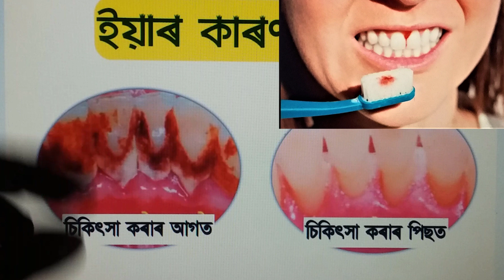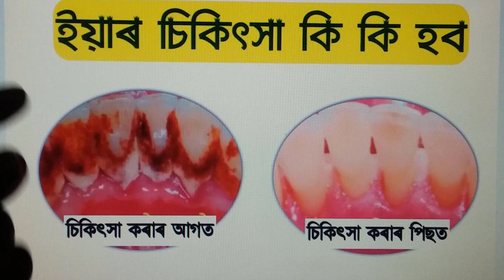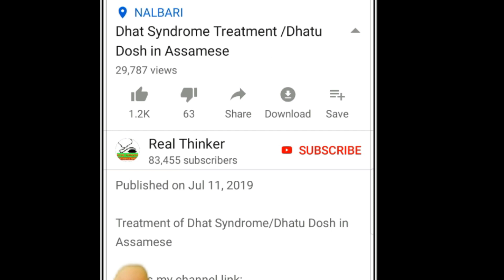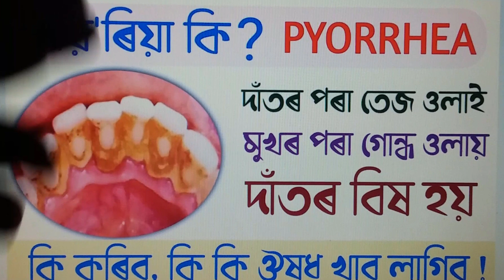পায়'ৰিয়া কি কেনেকৈ চিকিৎসা কৰিব | pyria | periodontitis | pyorrhea treatment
আজি এই ভিডিও টোত আমি pyria বা pyorrhea বেমাৰৰ বিষয়ে সবিশেষ আলোচনা কৰিম।
pyorrhea বা periodontitis হল দাঁত আৰু দাঁতৰ আলুৰ এবিধ বেমাৰ। সাধাৰণতে দাঁতৰ gum অৰ্থাৎ দাঁতৰ আলুৰ পৰা বেমাৰটো আৰম্ভণি হয়। পিছত এই infection তলত গুচি যায়।

Know me @
BLOGGER:
Best Gadgets & Youtube Equipements I had used & recommend to Youtubers :
1. DSLR Camera
2.Vlogging Camera
3.Wireless Mic
4.Mic for Voiceover
5.Wired Collar Mic
6.Dual Mic for Interview a)
7. Windows Laptop for Video Editing
8.My Macbook pro
9.My iMac
10.Ultra Wide Monitor Screen(32 inch )
10.Tripod Stand for camera
11.Smartphone Gimble
12.Dslr Gimble
13. Drone Camera
14.Gopro Hero Action Camera